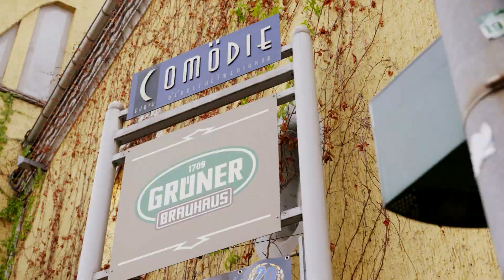Bierkultur im neuen Format – der Film mit Helmut Ell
Wenn ein Fürther Traditionsbier wiederbelebt wird: Wir treffen Helmut Ell, der mit seiner Idee die Fürther Bierkultur neu zum Blühen brachte.